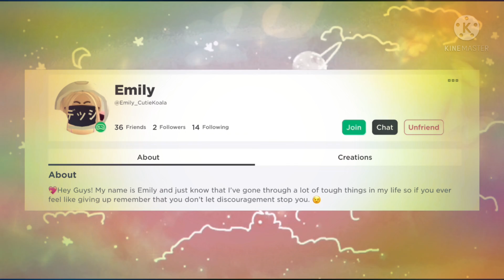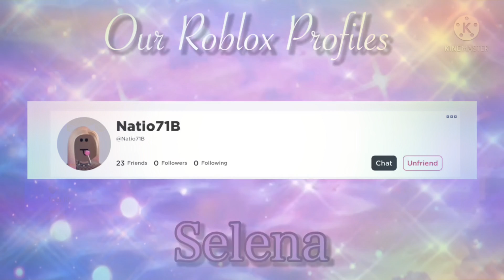I did this trend with Ash - Daily Post (An RB Girls Special) | Friendship Edition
I did this special trend with Ash! This is my first trend that I’ve ever made and I think it’s pretty cool

-Emily

CREDITS:

People in this video: Emily, Selena, Ash
Dedicated to: Fans and Viewers

App: Roblox
Game: TTD3
Song: Illuminations
Artist: Michael Lockwood
Song: good 4 u
Artist: Olivia Rodrigo
Can be found on: Daily Posts, RB Girl Specials and Friendship Edition
Made by: Emily